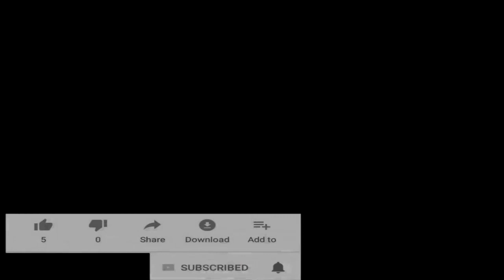Kít chế xe ATV bánh lớn xe đua f1 xe 4 bánh địa hình